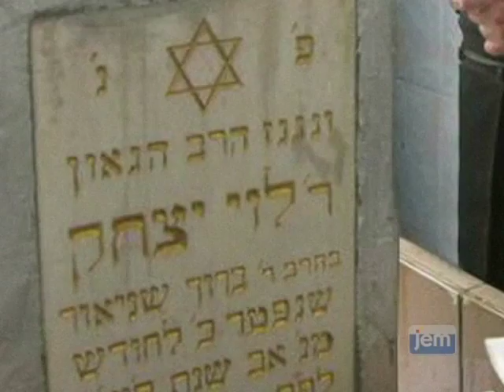הרבי מספר על אבא שלו